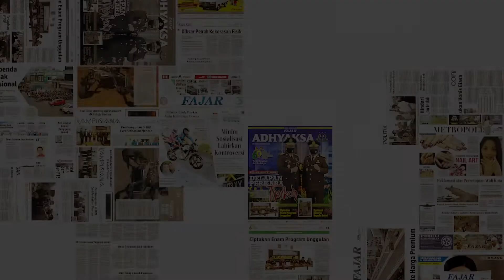Buronan 12 Tahun Terpidana Korupsi Dana PNPM Barru Ditangkap di Papua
Tim Gabungan Intelijen Kejari Barru, intelijen Kejaksaan Tinggi Sulsel, dan intelijen Kejaksaan Tinggi Papua. berhasil menangkap buronan Terpidana DPO Kejari Barru, dengan kasus dugaan korupsi, bantuan dana program nasional pemberdayaan masyarakat mandiri, Tahun Anggaran 2008. Kamis (09/11/2022).

Berdasarkan informasi yang dihimpun dari kejaksaan negeri Barru, bahwa Buronan DPO atas nama Arjuni bin canggolong, tertangkap di kota jayapura provinsi papua.

Kasipenkum Kejati Sulsel Soetarmi mengatakan, terpidana Arjuni bin canggolong terdiputus atas dugaan korupsi, bantuan dana program nasional pemberdayaan masyarakat mandiri pedesaan, yang diselenggarakan oleh dirjen PMD TA 2008, dengan kerugian negara Rp194 juta.

Penetapan DPO berdasarkan Putusan Mahkamah Agung, Nomor :2403 K/Pid.Sus/2011 tanggal 29 Desember Tahun 2011. Dimana sidang yang dipimpin Joko Sarwoko sebagai hakim ketua, menolak kasasi Anjuni Canggolong.